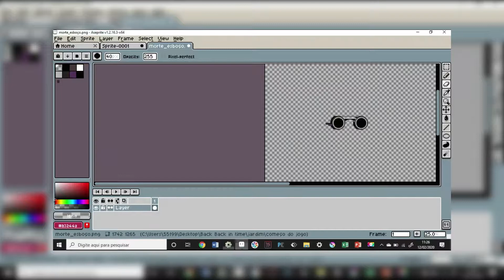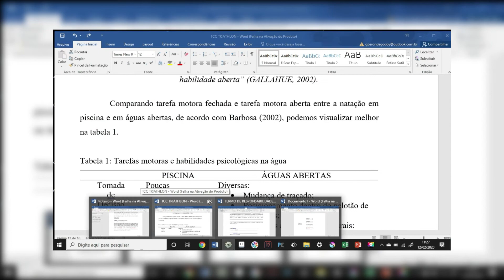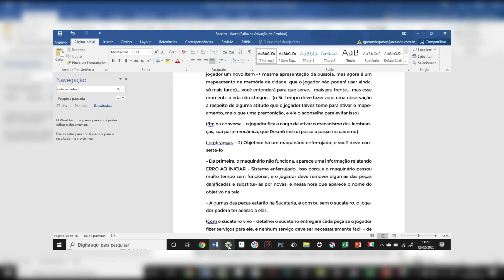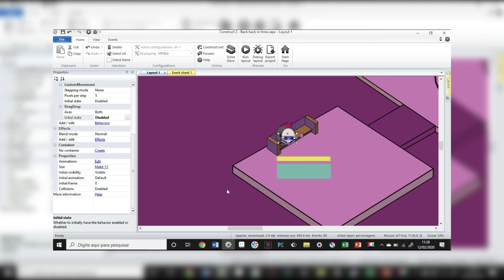Construct 2 - O NOVO PROJETO (começando do zero....!)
Quem estiver acompanhando o desenvolvimento do projeto, ajude a divulgá-lo!

Assim poderemos aproximar e incentivar a comunidade do Construct a produzir mais jogos nacionais S2

~Coruja